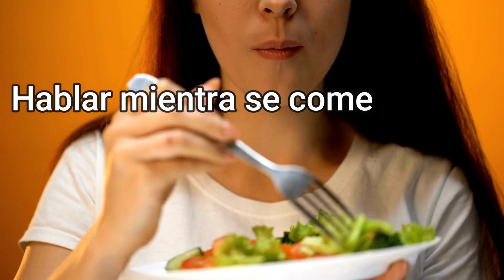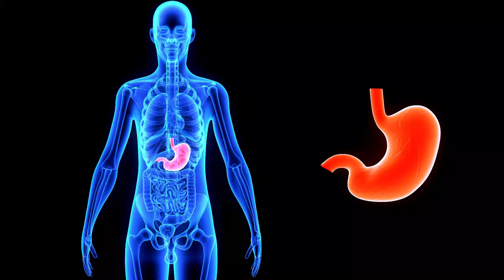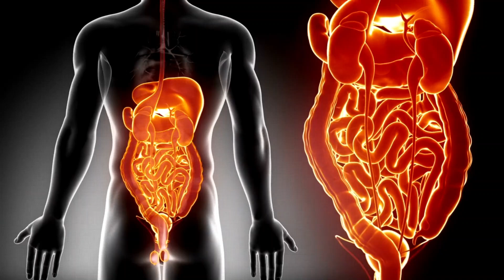Flatulencias ¿Cómo Eliminar Gases o flatulencia? Consejos Caseros para los Gases intestinales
En este video, exploramos el mundo de los pedos, las flatulencias y su relación con la salud.
Aprenderás:
¿Qué son los pedos y cómo se producen?
¿Qué significan los diferentes tipos de pedos?
¿Qué alimentos causan más pedos?
¿Cómo prevenir los pedos excesivos?
¿Cuándo los pedos son un problema de salud?
¿Cómo prevenir las flatulencias?
Las causas y efectos de las flatulencias y consejos médicos para evitar los gases
Alimentos que causan flatulencias
Remedios para las flatulencias.
También te contaremos algunos datos curiosos sobre los pedos que te sorprenderán.